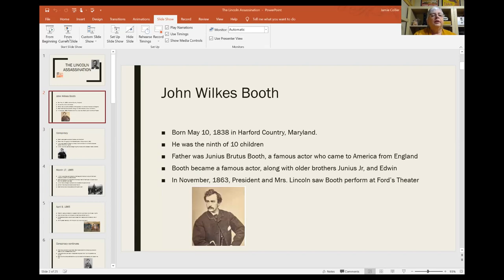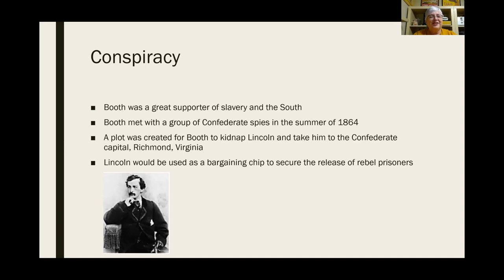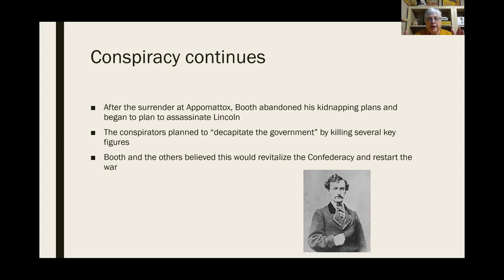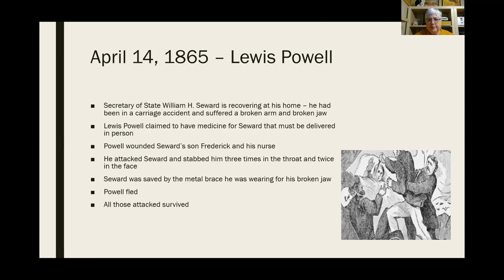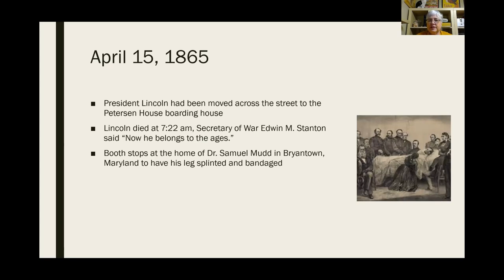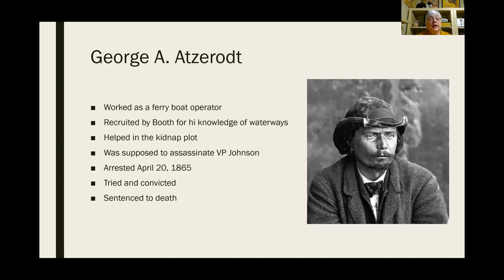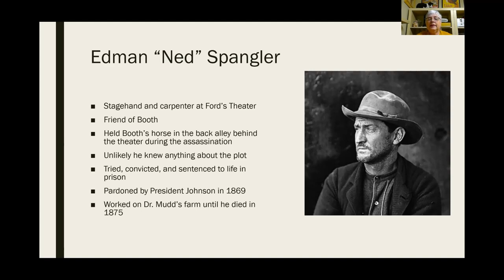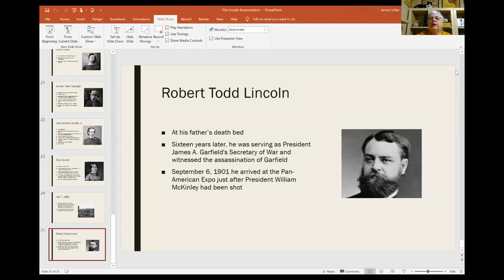The Lincoln Assassination Conspiracy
A look at the assassination of Abraham Lincoln and the larger conspiriacy to disrupt the United States government